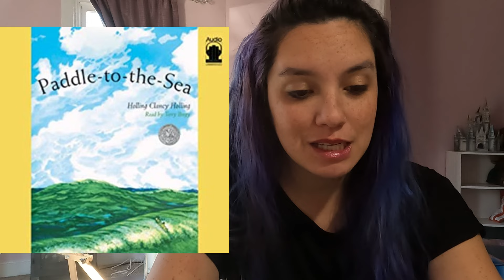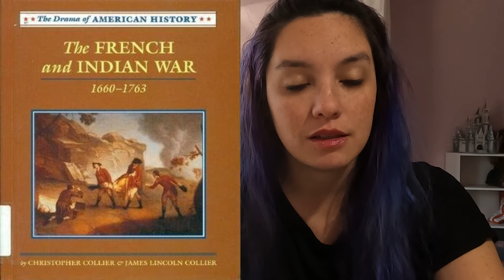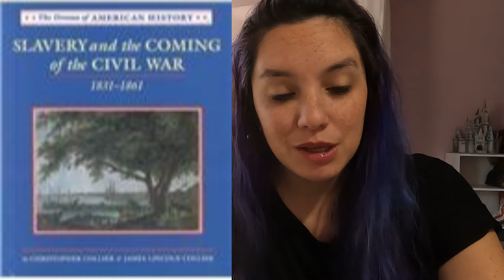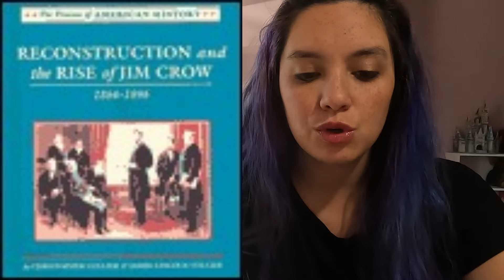What I Read | 2022 | Zusy Lei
Here's all the books I read and listened to in 2022!